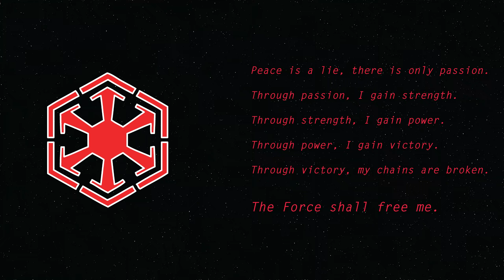KID Kasper BF2 Pro Montage (Big Names Only)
This video marks my official return to BF2. Let's Grind.

                                                     To The Players

this video is not meant to target any player or team involved this is simply a collection of clips i compiled together to form a pro highlight reel/montage.

some things in this video weren't addressed until a year later. such as Fear rey AKA Yuno Gasai M, AKA Sonya, and now Kiriyuin as he is now known as today claims to be top 5 bobba. awhile back he clipped that bobba fight you see at the very end claiming i had full health for that fight in a video he made. if you really go back and watch my perspective which is shown here, you can clearly see im not full health. i started the fight with 500 health and by the time i first shot i was less than 500 health vs a full health top 5 bobba. i am the goated han for what i have accomplished on this game. i'll take that to the grave. S Tier player on god. i started the dodging rocket barrage with shoulder charge, i started the knocking bobba out of the sky with detonite, i started the greivous detonite knockout, i mastered the hitboxes, i accomplished a real 4v1 challenge nobody else can do that isn't scripted and no wage's doesnt count because his is scripted. just like every other one of his. just look at the playstyle difference, it honestly isn't hard. he faces shitters i face real opponents. you be the judge. what more do i have to prove? leave me alone about han please.